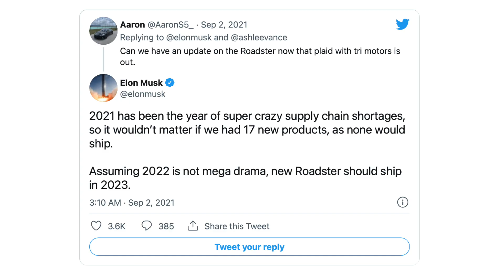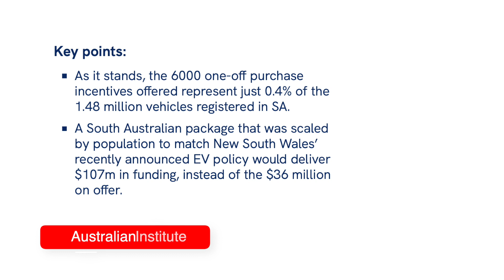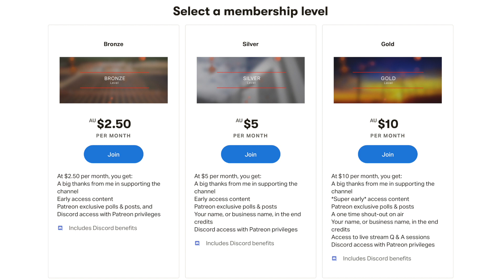The CUPRA UrbanRebel Electric Vehicle is ridiculous | How the Hyundai Ioniq 5 does level 4 autonomy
00:00 - CUPRA UrbanRebel Concept
01:25 - South Australia's EV Incentives
02:35 - Ioniq 5 achieves level 4 autonomy

LINKS